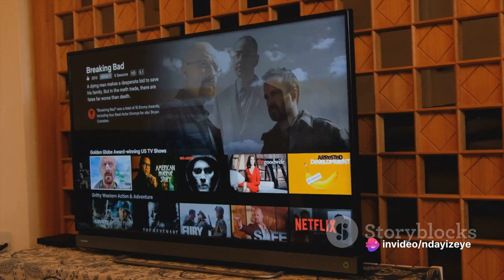Top 5 TV Series You Can't Miss/New TV Shows to Watch in 2024/Best [Genre] TV Shows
Crave-Worthy TV: Top 5 Shows to Binge Now!
Calling all couch potatoes and TV fanatics! Looking for your next binge-worthy obsession? We've got you covered! Dive into these incredible TV series, bursting with genre-bending stories, unforgettable characters, and must-see moments. From dark mysteries to hilarious comedies, there's something for everyone. So grab your snacks, settle in, and get ready to hit play!

#5 (Genre):

A brief, enticing description of the show's plot and what makes it unique. (e.g. "Yellowjackets" - A high school soccer team's plane crashes in the wilderness, leaving them to fight for survival and contend with a dark secret in this gripping mix of drama, horror, and mystery.)

#4 (Genre):

A brief, enticing description of the show's plot and what makes it unique. (e.g. "The Boys" - Superheroes get a satirical twist in this action-comedy where vigilantes hold corrupt superheroes in check. Packed with dark humor, social commentary, and explosive action.)

#3 (Genre):

A brief, enticing description of the show's plot and what makes it unique. (e.g. "Abbott Elementary" - Heartwarming humor meets real-life struggles of dedicated teachers in an underfunded Philadelphia school. This mockumentary sitcom is equal parts funny and poignant, offering a fresh take on the education system.)

#2 (Genre):

A brief, enticing description of the show's plot and what makes it unique. (e.g. "Severance" - In a chilling and suspenseful thriller, office workers undergo a procedure that surgically divides their memories between their work and personal lives. But when one employee starts to piece together the truth, their world is turned upside down.)

#1 (Genre):

A brief, enticing description of the show's plot and what makes it unique. (e.g. "One Day" - This romantic drama follows two college friends who meet on graduation day and reconnect on the same date every year for two decades. A heartwarming exploration of love, friendship, and life's unexpected twists and turns.)

Bonus Tip:  Add a question at the end to spark engagement in the comments. For example, "Which series will you be diving into first?"